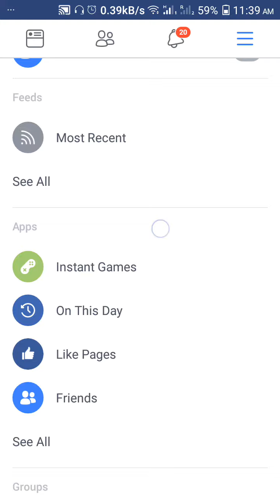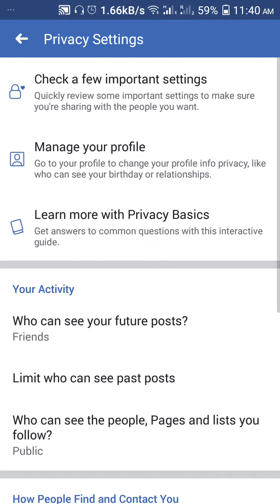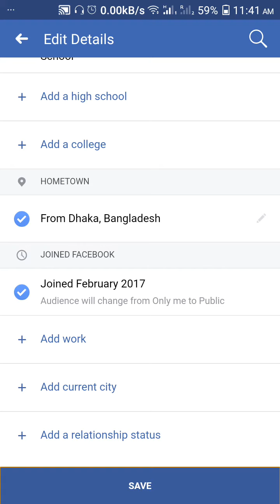How to active facebook follower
Refat hasan